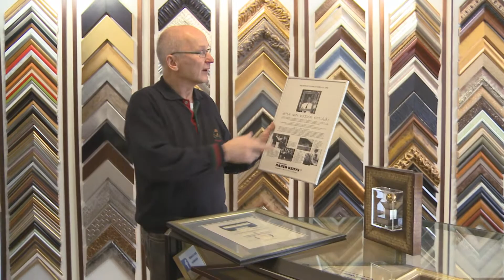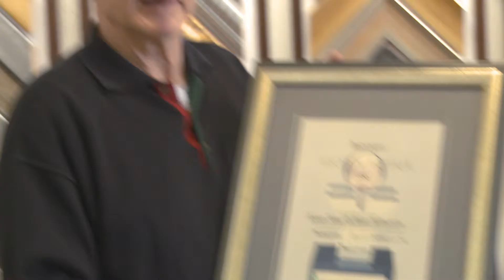FÖRLORADE KUNSKAPER - Ett videoreportage om hantverk på Drumsö - Kaken Kehys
I denna reportageserie får du bekanta dig med lokalt hantverk på Drumsö. Först ut Avsnitt 1 med Kaken Kehys.